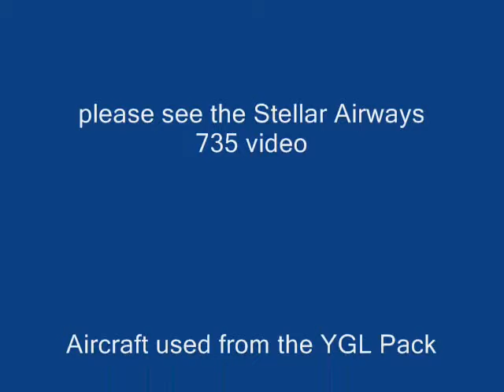Spotting in YS Flight-Global 753 departure and 320-200 arrival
Some Global Airways traffic. I haven't explained this before but Global was a virtual airline for YS Flight Simulator enthusiasts (along with Trans Hawaiian International Airways, Stellar Airways and Regional/THI Express), the aircraft of which you will see from time to time in my videos. They do not exist in operation any longer but I use them anyway for videos like this one :).